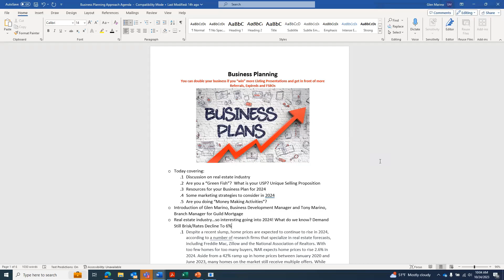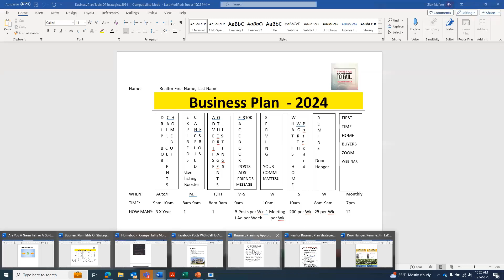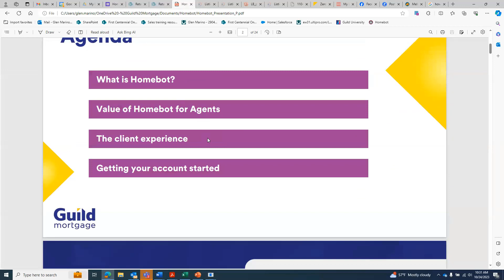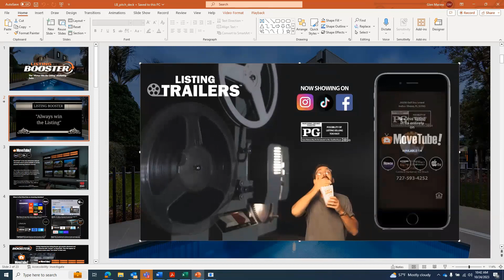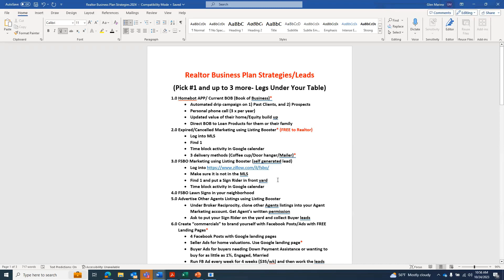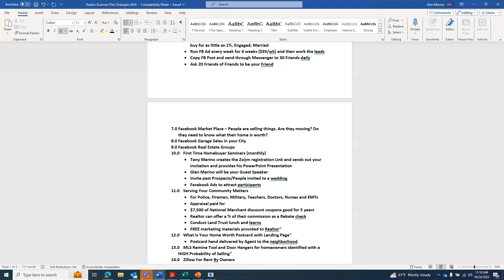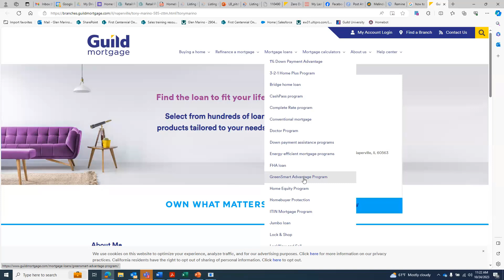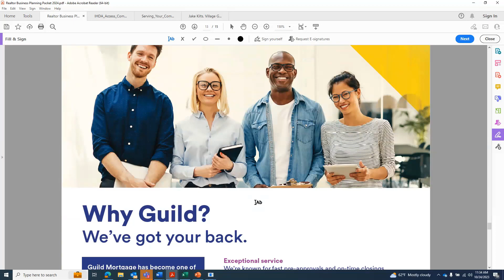Business Planning For Realtors 2024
Business planning is essential to understand how your attitude and actions affect your business, especially in today’s market. We are going to spend some time discussing obstacles vs. opportunities, your top three key motivators, suggestions for expanding your lead generation, knowing your target audience, and more!
Everyone needs a plan to succeed.

A business plan keeps you accountable and on track. An optimal business plan includes firm goals, but it’s also fluid - you’ll want to update your business plan as you grow and the market evolves.

Why you need a business plan

A business plan allows you to stay current with market trends and ahead of the competition. It also helps you track results over time, test lead generation strategies and develop new marketing approaches.

All attendees will get a 15 page Fillable Business Planning Workbook and
Realtor Goal Planning Worksheets
Create a goal focused business plan for 2024 by viewing this webinar.